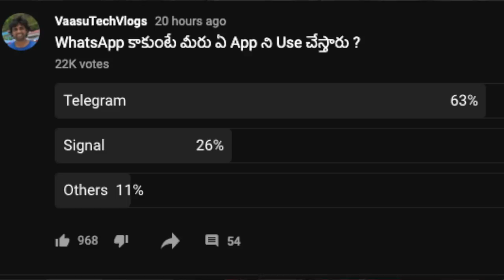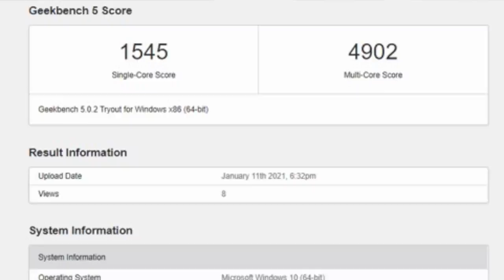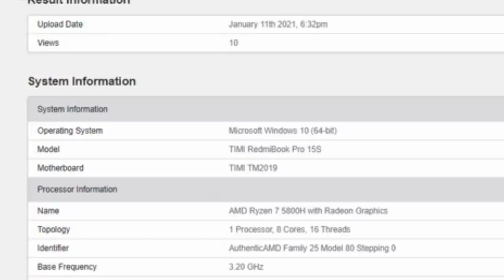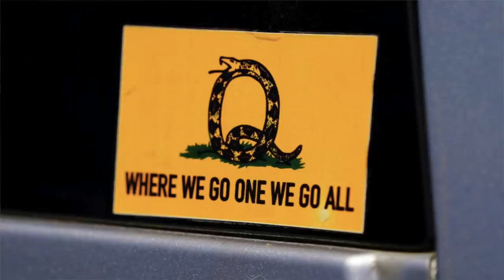Technews Telugu,Whatsapp update,IQoo 7 Launched,LG Rolable Display,Smart Door Mats || In Telugu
Hai Friends Munduga Mee Andariki Naa Channel Ki Swagartam,Eeroju Maroka Sarikotha Video to Meemunduku Vachessanu,Ee Video lo Meeku, Technews Telugu,Whatsapp update,IQoo 7 Launched,LG Rolable Display,Smart Door Mats || In Telugu || Detailed Ga Cheputanu,Videoni Chivaravaraku Chudandi,Mariyu Videoni Like Cheyadam Marichipokandi.